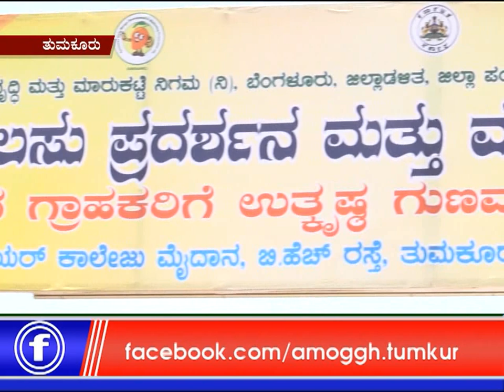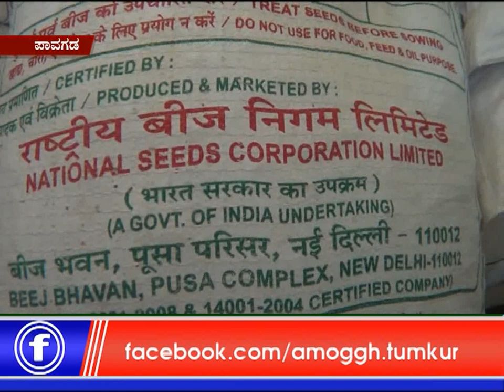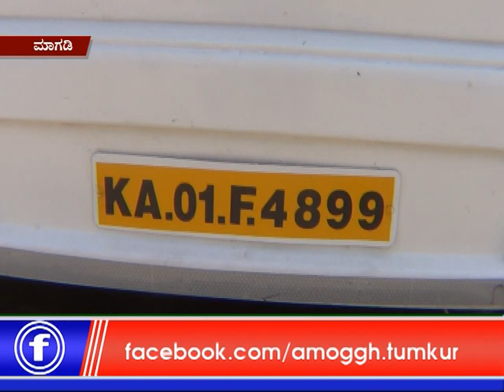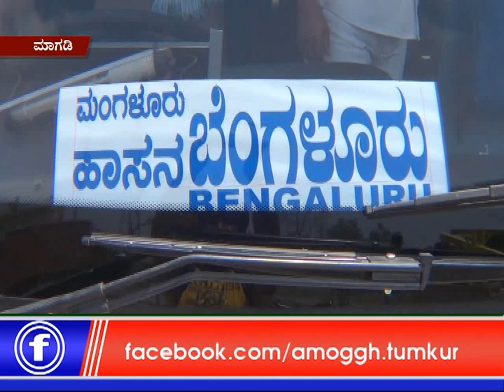01 :06 :2019 : Amoggh News